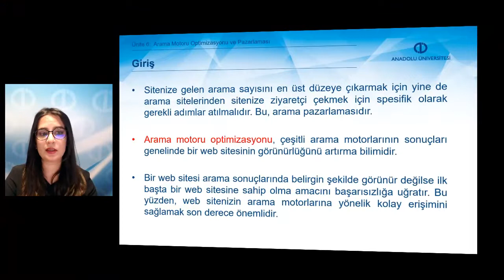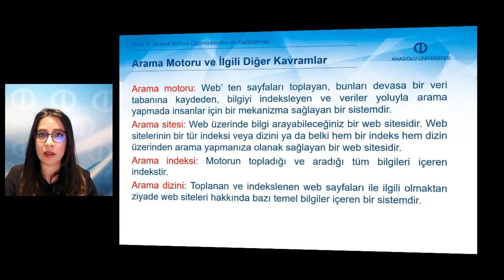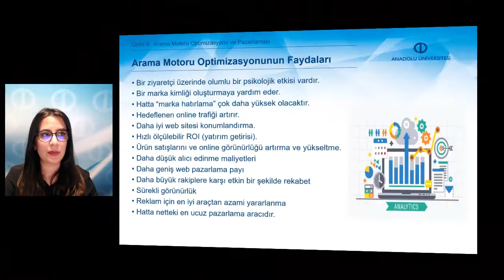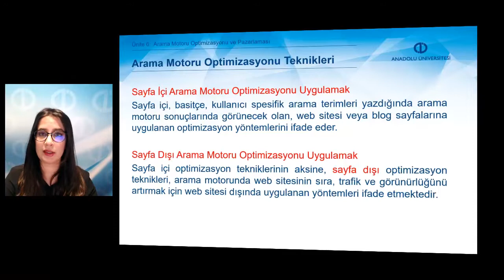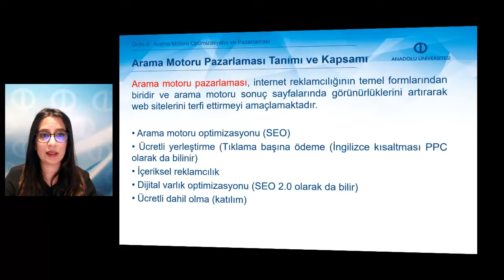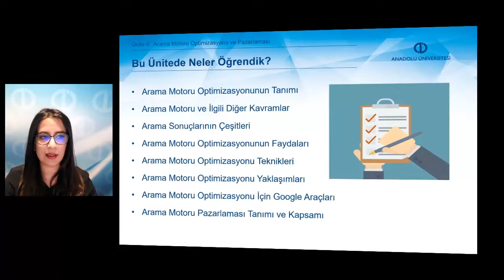WEB TASARIMI SATIŞ VE PAZARLAMA - Ünite6 Özet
Arama motoru optimizasyonu ile arama motoru pazarlaması arasındaki ilişkiyi açıklayabileceksiniz.
Arama motorları ile arama siteleri arasındaki farkı ifade edebileceksiniz.
Arama sonuçlarının çeşitlerini sıralayabileceksiniz.
Arama motoru optimizasyonunun faydalarını açıklayabileceksiniz.
Web sitenizi üst sıralara taşıyacak arama motoru optimizasyonu tekniklerini uygulayabileceksiniz.
Etik ve etik olmayan arama motoru optimizasyonu yaklaşımlarını değerlendirebileceksiniz.
Arama motoru optimizasyonu için kullanabilecek Google araçlarını seçebileceksiniz.
Arama motoru pazarlaması ile ilgili trendleri keşfedebilecek.